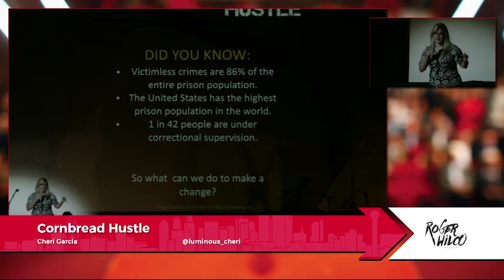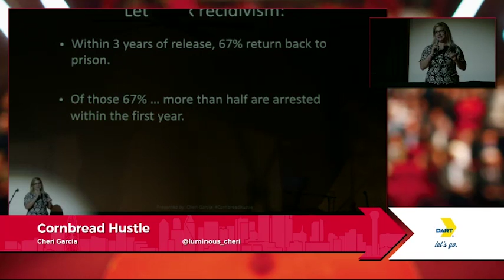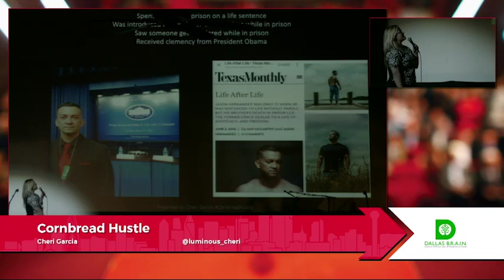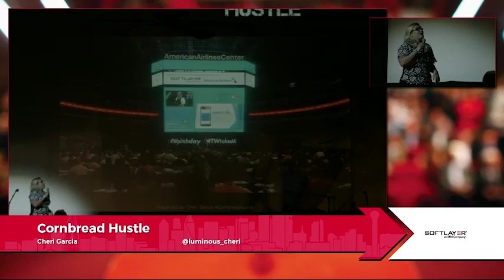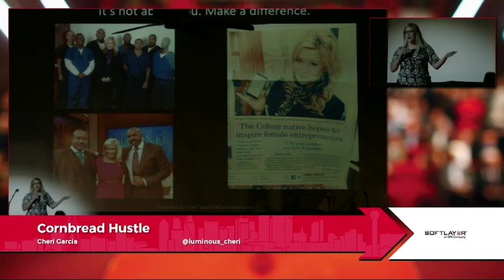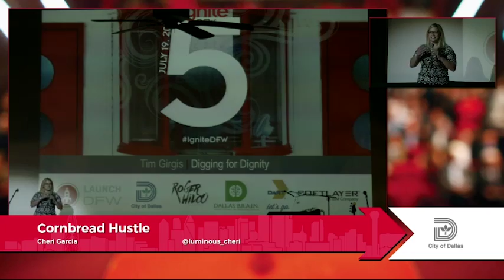Cheri Garcia - Cornbread Hustle - Ignite DFW 5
Cheri Garcia,  Cornbread Hustle, at Ignite DFW 5, July 20, 2016